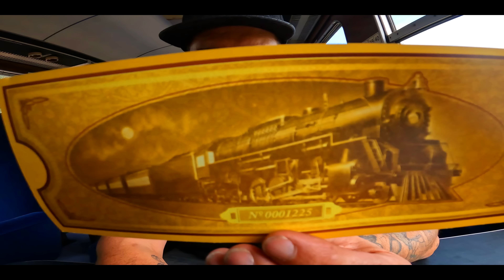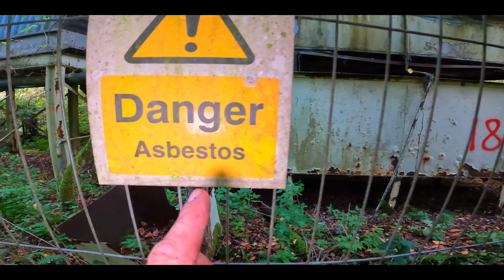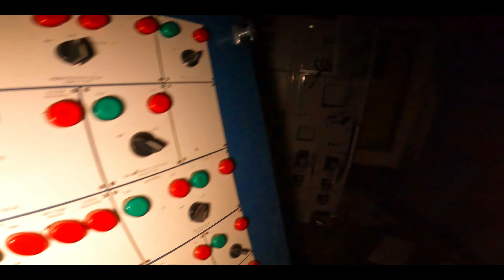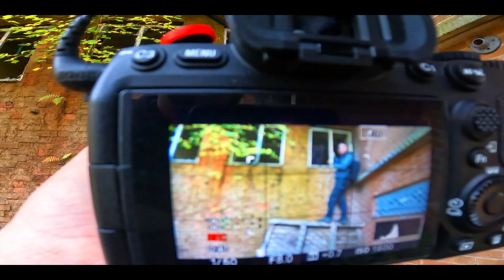FORGOTTEN Bmw DEALERSHIP? E30 E24 PORSCHE!!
THIS IS A COLLECTION OF UNUSABLE FOOTAGE SO IS VERY RANDOM!

Hello and welcome to a new episode.In this week's episode we have several locations to go and view so a fantastic mix for your viewing pleasure, Fist location is a bmw dealership that's kinda been neglected and forgotten, Well if its not it sure looks that way, then we head over to look at some trains and then finally we go in search of a disused ww2 secret mod facility, So a good mix i hope its not too boring haha but its what i had so i guess its something.  Thanks as always for watching my rubbish All the best Stokze...